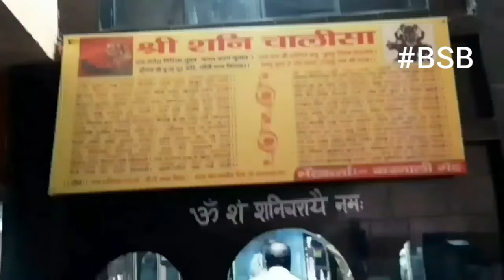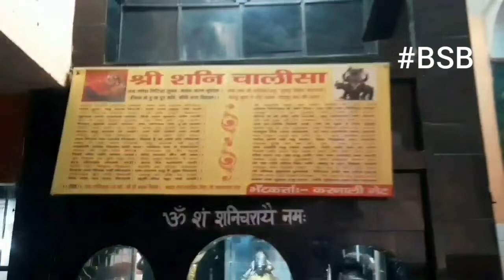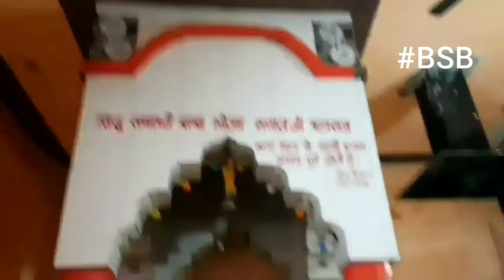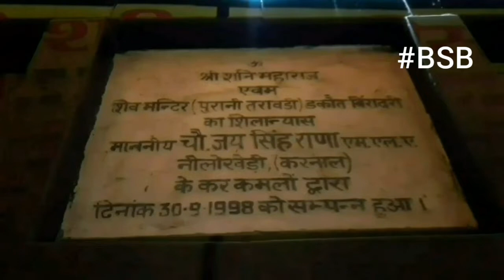शनि मंदिर Shani Mandir Taraori 100% BSB Baljeet singh bhullar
Shani Mandir शनि मंदिर Old Taraori, ( Taraori Karnal ) Haryana 132116
24-11-22

Shani mantra tag
@Shani mantra tag
Shani Mandir Temple

koo : /